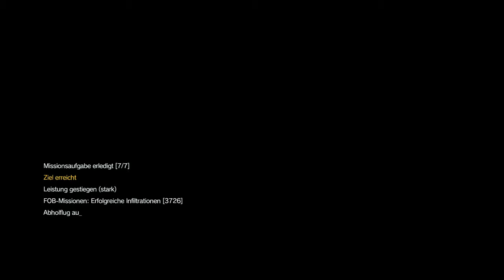FOB Event N.W.O. Basisentwicklung, METAL GEAR SOLID V: THE PHANTOM PAIN_20171018185401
FOB Event New World Order Basisentwicklung